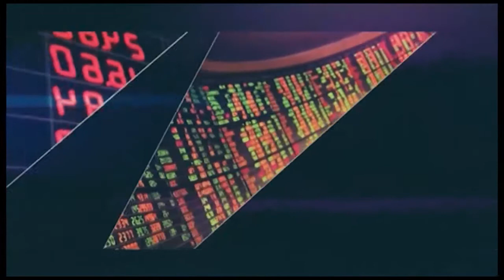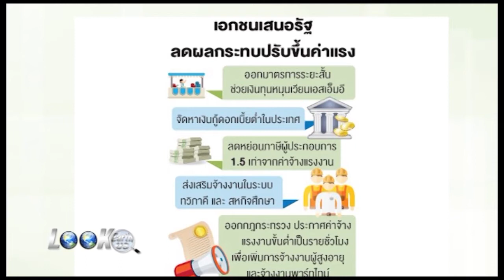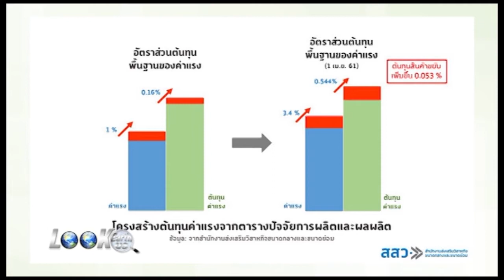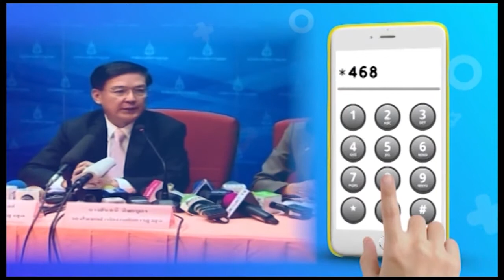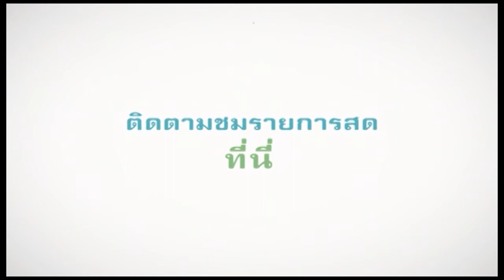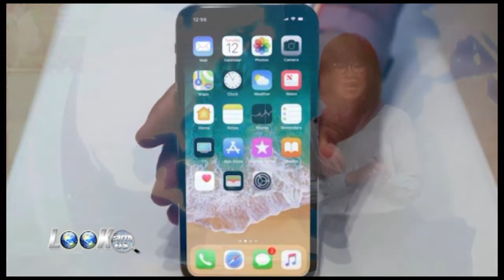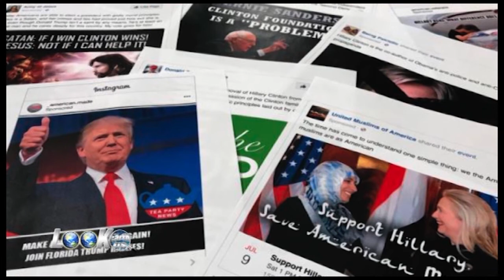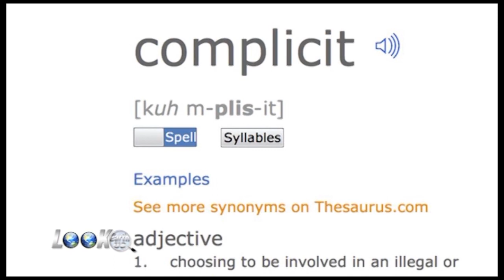มองโลกมองเรา tv24 01 02 2561